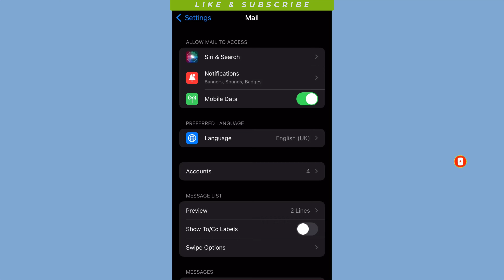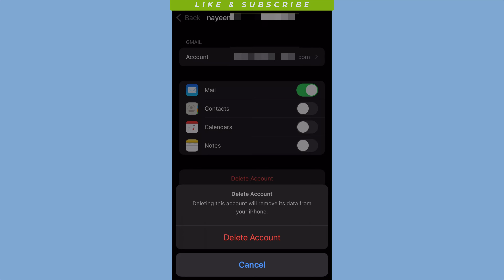how to delete email account on iphone 2025 [ Easy Way ]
how to delete email account on iphone 2025

This tutorial explains how to delete an email account from an iPhone. These instructions apply  and later, but the steps are similar for all recent versions of the Apple mobile operating system.